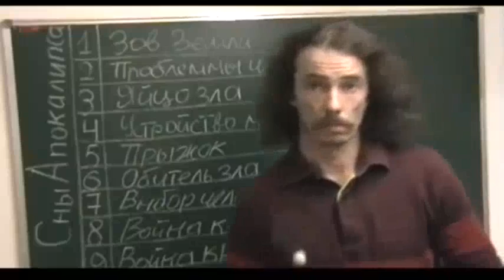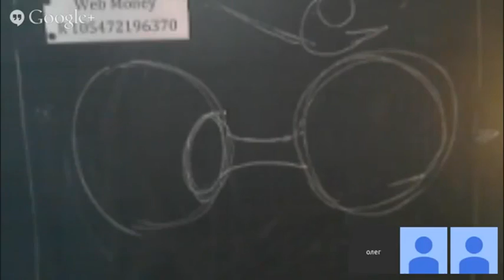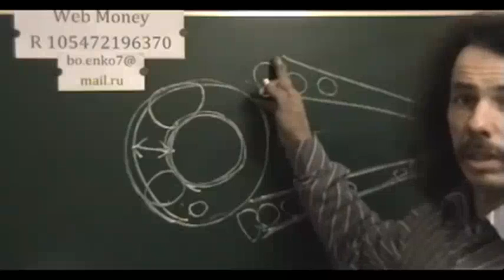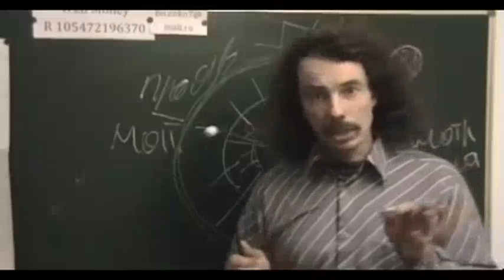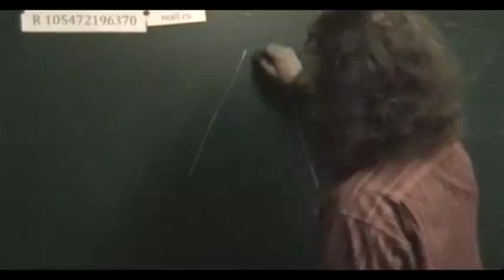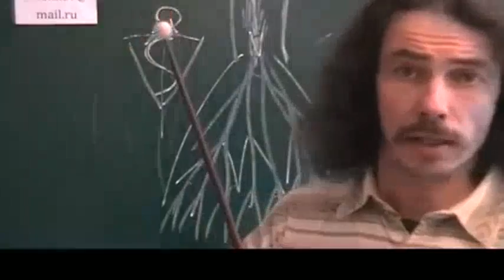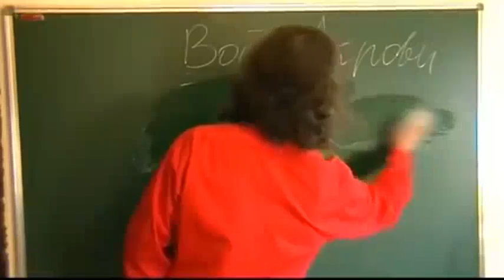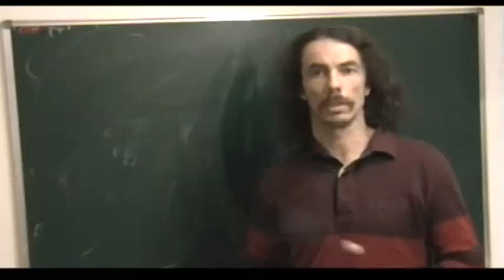Сны Апокалипсиса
Олег Богащенко 9 лекции.
1.  Зов земли
2.  Глобальные проблемы человечества и пути их решения
3. Яйцо зла
4. Устройство матриц
5. Прыжок
6. Обитель тьмы
7. Выбор человека
8. Война славян. Причины, решение. Война крови ч.1